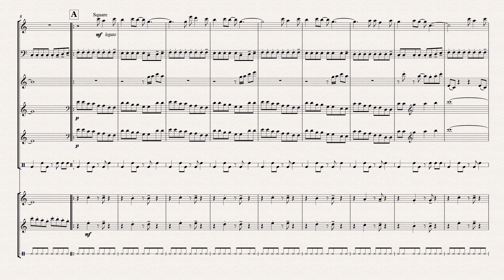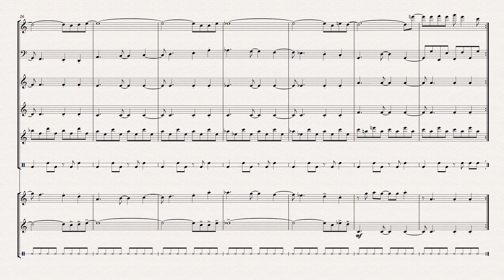Green Hill Zone - Sonic the Hedgehog (Sega Mega Drive / Genesis, 1991) OST - Music Transcription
This is a channel-by-channel music transcription of the Green Hill Zone theme from the Sega Genesis / Mega Drive game, Sonic the Hedgehog, released in 1991.

Annotations refer to the channels on the Yamaha YM2612 and the Texas Instruments SN76489.

Dynamics and articulations are intentionally kept sparse.